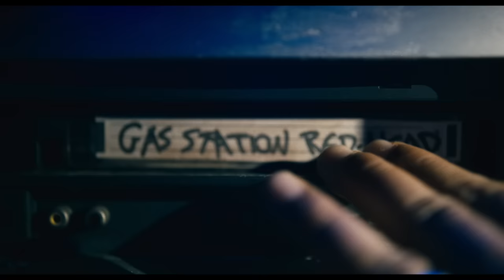Bárbaro | Tráiler Oficial | Subtitulado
Algunos se quedan una noche.
Algunos se quedan una semana.
Algunos nunca se van.
Bárbaro, próximamente, solo en cines.